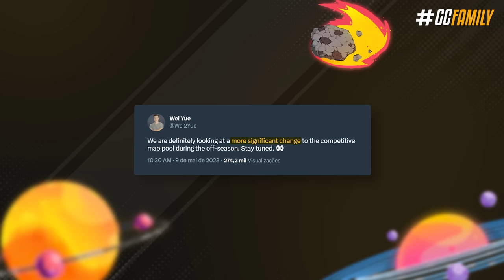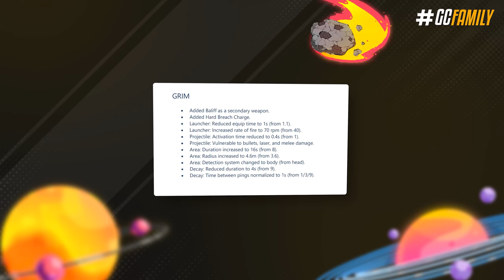TUDO que MUDOU com a TEMPORADA DREAD FACTOR! *Balanceamentos polêmicos!* - Rainbow Six: Siege Y8S2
E tá pra chegar aí a nova temporada do Rainbow Six, apelidada de Operação Dread Factor - ou Fator de Medo em português, desde um novo defensor completamente lunático, balanceamentos extremamente polêmicos, até um retrabalho no mapa consulado que mais parece um mapa novo do que tudo; nesse vídeo eu vou te resumir todas as novidades e mudanças dessa temporada, que chega oficialmente dia 30 de Maio em todas plataformas, e já começa a ser testada hoje dia 15 de maio, no TTS exclusivamente no PC durante essas duas próximas semanas.

► Capítulos
00:00 Introdução
00:50 1. Fenrir, novo defensor
05:24 2. Consulado retrabalhado
06:12 3. Mudanças no competitivo
07:21 4. Estande de tiro atualizado
08:15 5. Modos arcade permanentes
09:33 6. Balanceamentos
12:32 7. Mecânicas novas
13:45 8. Novidade nos consoles
14:21 9. Câmera aérea livre
15:03 10. Skins novas
15:30 Fechamento